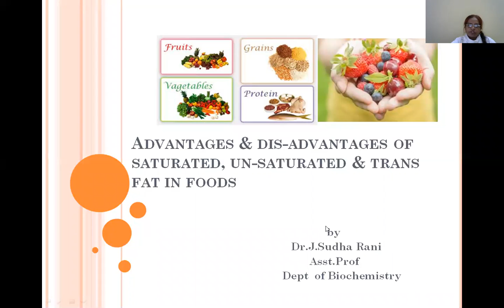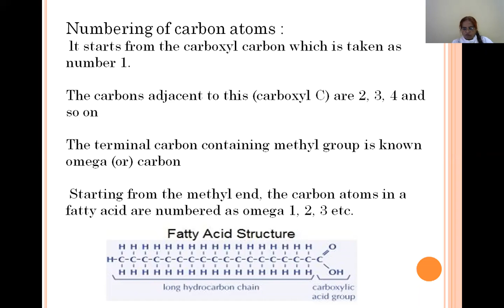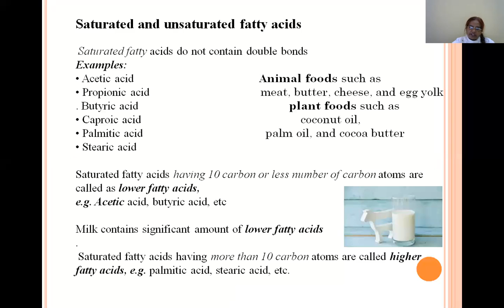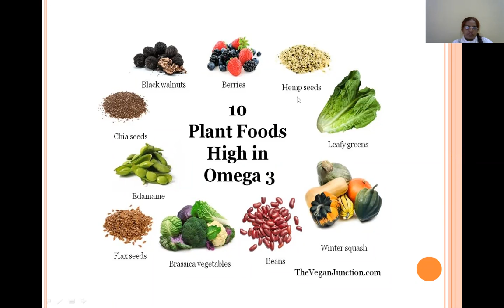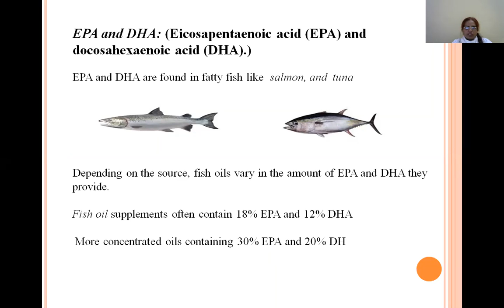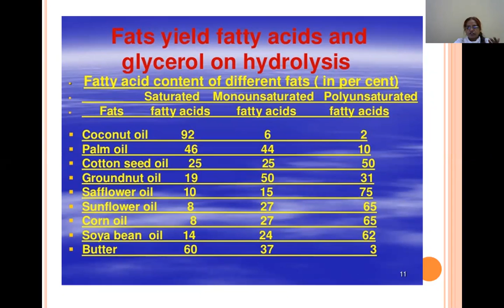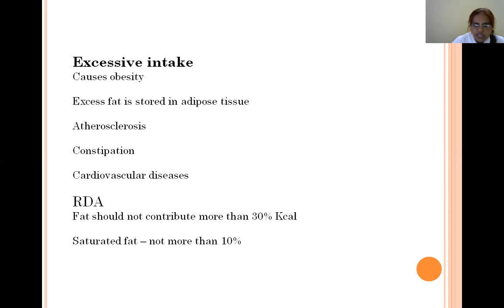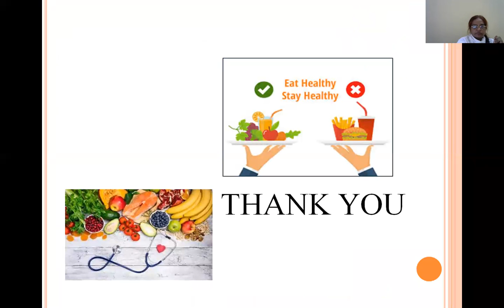Dr J Sudha Rani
Advantages and disadvantages of trans fats in foods